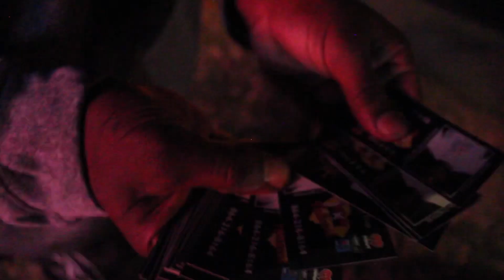Keep looking up music Video! Off (I’m nothing without music volume 3) shot